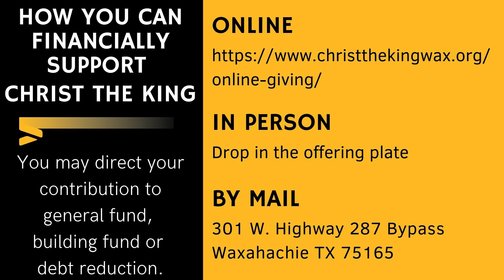February 26, 2023 Sermon